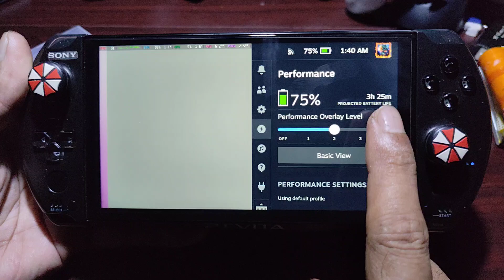BLOODBORNE USING shadps4 a PS4 EMULATOR not for android on gpd win 4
dual boot
windows = windows 11 pro 24H2
Linux = bazzite steam os more stable and good power management
bios = v0.60
gpd_amd_driver = V4.1.0
ram / storage = 16/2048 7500 mt/s
igpu = 760M
vram = 6gb
gpu driver version = 25.8.1